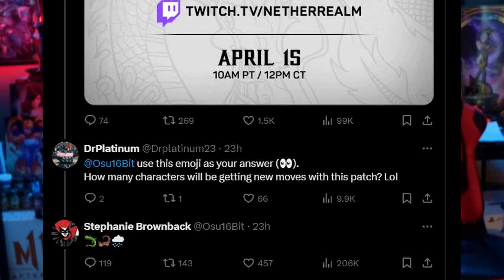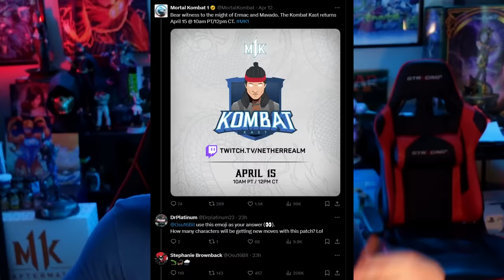Mortal Kombat 1 - New Moves for Scorpion, Rain and More!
Mortal Kombat 1 Developer Confirms New Moves for Scorpion, Rain and Reptile! Plus, Season 5 Begins with New Costumes and Gear to Unlock! Which Characters do You Want to Get New Moves? Post in the Comments!